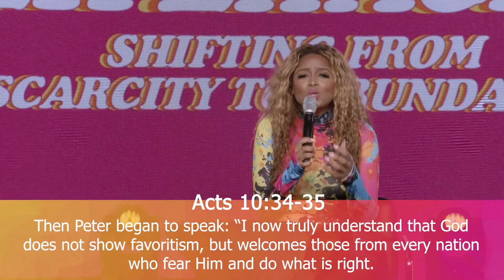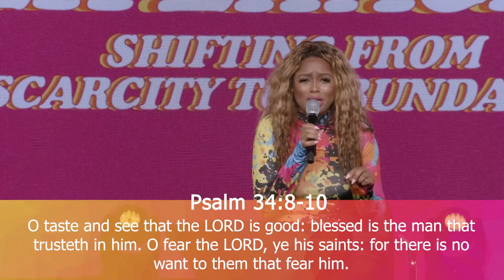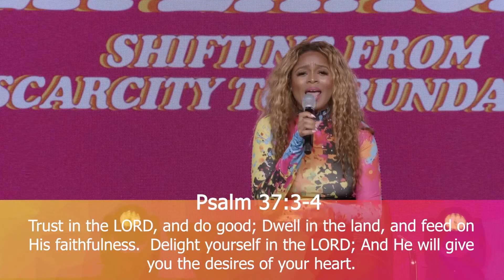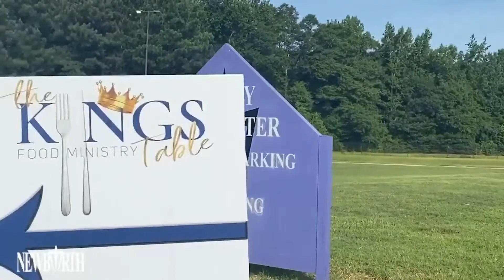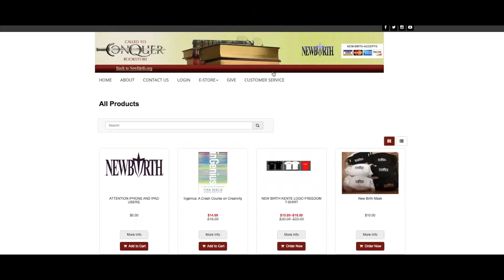15 Min. Daily Inspiration w/ Pastor Karri Turner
15 Min. Daily Inspiration w/ Pastor Karri Turner

Ways To Give:
Newbirth.org
Text "NBGIVE" to 77977